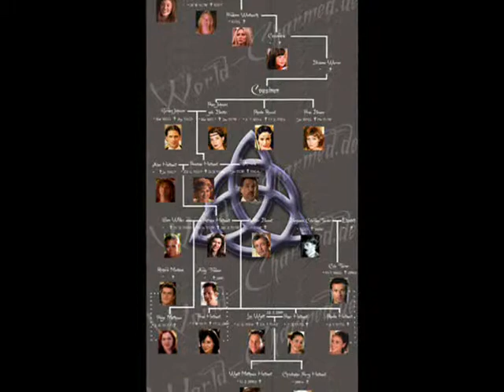Charmed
Diashow mit "How soon is now" (Titelsong)